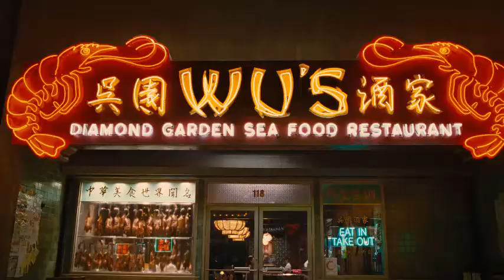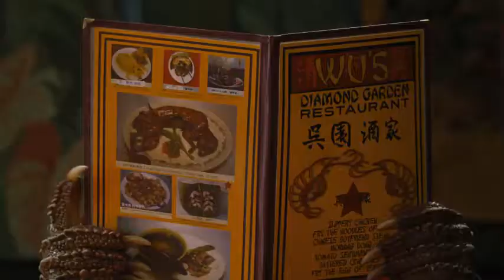WU'S Restaurant - Men in Black 3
Enjoy the best English movie clip with us.